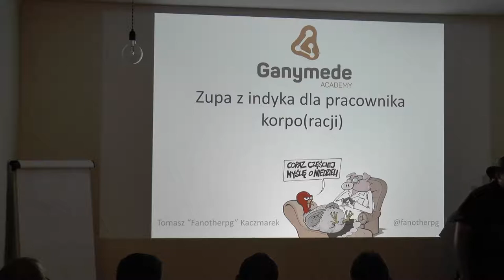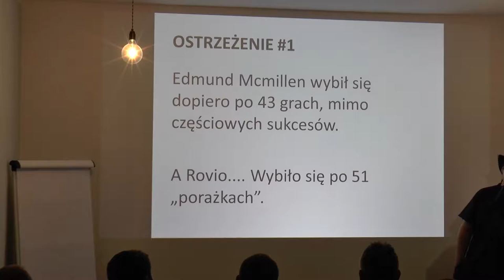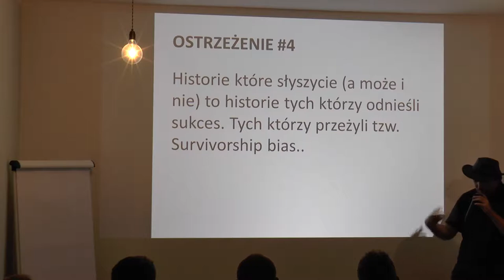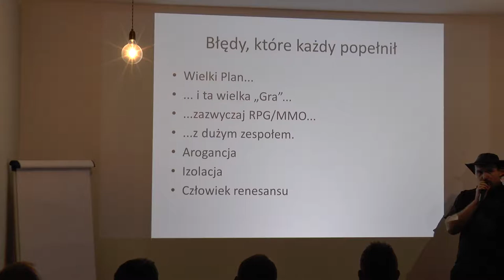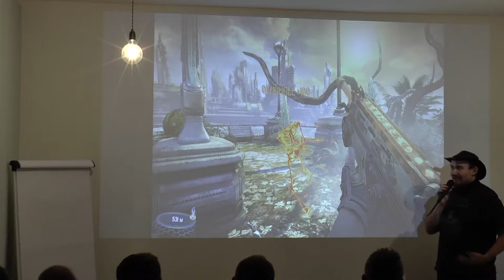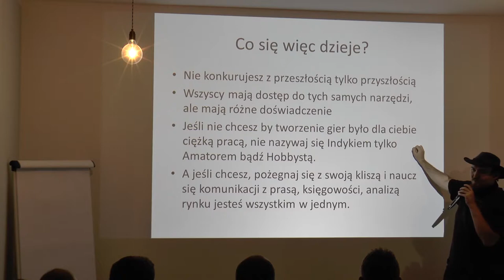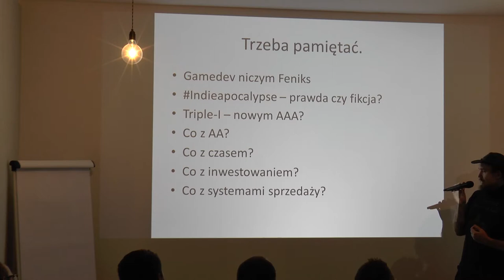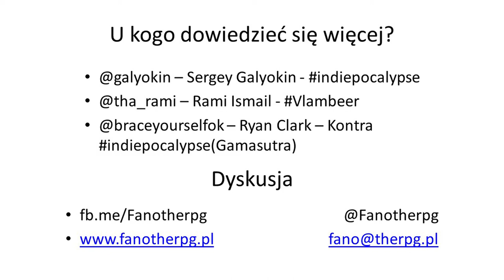Tomasz Kaczmarek: Zupa z indyka dla pracownika korpo (racji)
Zupa z indyka, czyli coś czego każdy chce spróbować a nie każdemu będzie dane. Jak wygląda obecnie scena niezależnych twórców, dokąd zmierza ona, a dokąd zmierzają korporacje. I co jest lepsze, popełnić seppuku czy zaprzedać kreatywną duszę?Pobierz prezentację ze SlideShare: